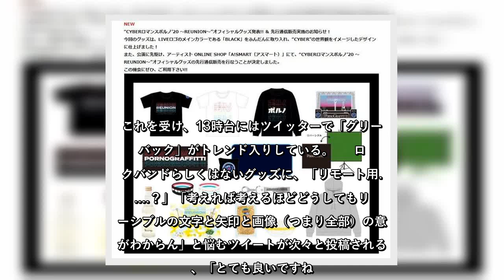✅ ポルノグラフィティ、今回のライブ恒例「謎グッズ」は... 過去には「臼と杵」「ぬか漬け用ツボ」「賽銭箱」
✍     ロックバンド・ポルノグラフィティのオフィシャルライブグッズが発表され、ラインナップの「グリーンバック」が話題になっている。 サイトで発表されたライブグッズ 「どんなに訳のわからないグッズでも結局買ってしまうのよね」　     ポルノグラフィティは2020年12月4日19時より「CYBERロマンスポルノ'20 ～REUNION～」と題し、会員限定の生ライブとオンラインライブの「ハイブリッド型」ライブを敢行。26日午後に、オフィシャルサイトで今回のライブに向けたグッズが発表された。     タオルやTシャツなどおなじみのグッズが並ぶ中、話題を呼んでいるのは税込6800円の「グリーンバックセット」だ。写真や動画などの撮影に使われる背景用三脚に、グリーンの背景布が付いているグッズで、背景布は「PORNO GRAFFITTI」のロゴが入った黒バージョンとのリバーシブル仕様になっている。     ロックバンドらしくはないグッズに、「リモート用. ？」「考えれば考えるほどどうしてもリバーシブルの文字と矢印と画像（つまり全部）の意味がわからん」と悩むツイートが次々と投稿される中、「とても良いですね。季節の変わり目といえばグリーンバックを新調する時期ですもんね」「どんなに訳のわからないグッズでも結局買ってしまうのよね、全てはハルイチのためなので。（グリーンバック買います）」と慣れた様子のファンの姿も。 トンチキグッズ ポルノグラフィティ ...